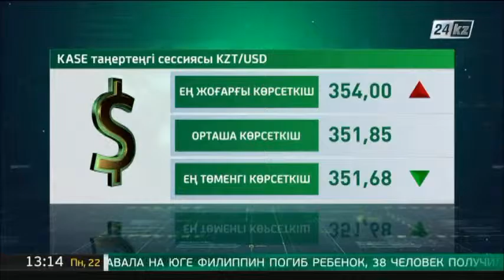KASE-тің таңғы сессиясы: $1 - 351 теңге 85 тиын